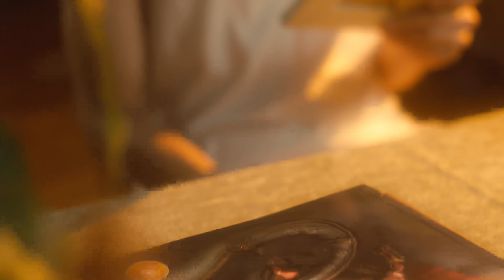[UNCUT] The Sign ลางสังหรณ์ | EP.12 [2/4]